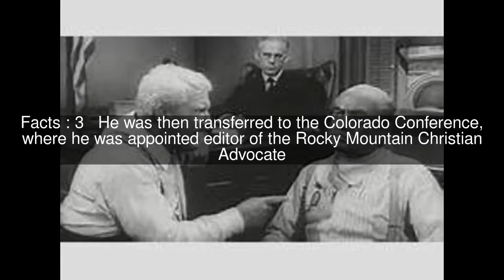Claudius B. Spencer Top #11 Facts